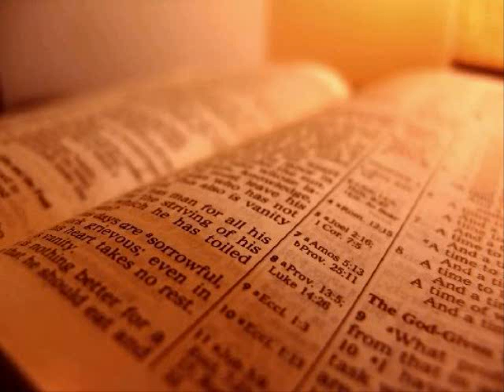The Holy Bible - Genesis Chapter 26 (KJV)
1 And there was a famine in the land, beside the first famine that was in the days of Abraham. And Isaac went unto Abimelech king of the Philistines unto Gerar.

 2 And the LORD appeared unto him, and said, Go not down into Egypt; dwell in the land which I shall tell thee of:

 3 Sojourn in this land, and I will be with thee, and will bless thee; for unto thee, and unto thy seed, I will give all these countries, and I will perform the oath which I sware unto Abraham thy father;

 4 And I will make thy seed to multiply as the stars of heaven, and will give unto thy seed all these countries; and in thy seed shall all the nations of the earth be blessed;

 5 Because that Abraham obeyed my voice, and kept my charge, my commandments, my statutes, and my laws.

 6 And Isaac dwelt in Gerar:

 7 And the men of the place asked him of his wife; and he said, She is my sister: for he feared to say, She is my wife; lest, said he, the men of the place should kill me for Rebekah; because she was fair to look upon.

 8 And it came to pass, when he had been there a long time, that Abimelech king of the Philistines looked out at a window, and saw, and, behold, Isaac was sporting with Rebekah his wife.

 9 And Abimelech called Isaac, and said, Behold, of a surety she is thy wife; and how saidst thou, She is my sister? And Isaac said unto him, Because I said, Lest I die for her.

 10 And Abimelech said, What is this thou hast done unto us? one of the people might lightly have lien with thy wife, and thou shouldest have brought guiltiness upon us.

 11 And Abimelech charged all his people, saying, He that toucheth this man or his wife shall surely be put to death.

 12 Then Isaac sowed in that land, and received in the same year an hundredfold: and the LORD blessed him.

 13 And the man waxed great, and went forward, and grew until he became very great:

 14 For he had possession of flocks, and possession of herds, and great store of servants: and the Philistines envied him.

 15 For all the wells which his father's servants had digged in the days of Abraham his father, the Philistines had stopped them, and filled them with earth.

 16 And Abimelech said unto Isaac, Go from us; for thou art much mightier than we.

 17 And Isaac departed thence, and pitched his tent in the valley of Gerar, and dwelt there.

 18 And Isaac digged again the wells of water, which they had digged in the days of Abraham his father; for the Philistines had stopped them after the death of Abraham: and he called their names after the names by which his father had called them.

 19 And Isaac's servants digged in the valley, and found there a well of springing water.

 20 And the herdmen of Gerar did strive with Isaac's herdmen, saying, The water is ours: and he called the name of the well Esek; because they strove with him.

 21 And they digged another well, and strove for that also: and he called the name of it Sitnah.

 22 And he removed from thence, and digged another well; and for that they strove not: and he called the name of it Rehoboth; and he said, For now the LORD hath made room for us, and we shall be fruitful in the land.

 23 And he went up from thence to Beersheba.

 24 And the LORD appeared unto him the same night, and said, I am the God of Abraham thy father: fear not, for I am with thee, and will bless thee, and multiply thy seed for my servant Abraham's sake.

 25 And he builded an altar there, and called upon the name of the LORD, and pitched his tent there: and there Isaac's servants digged a well.

 26 Then Abimelech went to him from Gerar, and Ahuzzath one of his friends, and Phichol the chief captain of his army.

 27 And Isaac said unto them, Wherefore come ye to me, seeing ye hate me, and have sent me away from you?

28 And they said, We saw certainly that the Lord was with thee: and we said, Let there be now an oath betwixt us, even betwixt us and thee, and let us make a covenant with thee;

29 That thou wilt do us no hurt, as we have not touched thee, and as we have done unto thee nothing but good, and have sent thee away in peace: thou art now the blessed of the Lord.

30 And he made them a feast, and they did eat and drink.

31 And they rose up betimes in the morning, and sware one to another: and Isaac sent them away, and they departed from him in peace.

32 And it came to pass the same day, that Isaac's servants came, and told him concerning the well which they had digged, and said unto him, We have found water.

33 And he called it Shebah: therefore the name of the city is Beersheba unto this day.

34 And Esau was forty years old when he took to wife Judith the daughter of Beeri the Hittite, and Bashemath the daughter of Elon the Hittite:

35 Which were a grief of mind unto Isaac and to Rebekah.